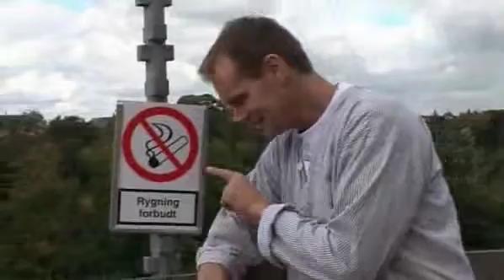Bent E - Bricklayer